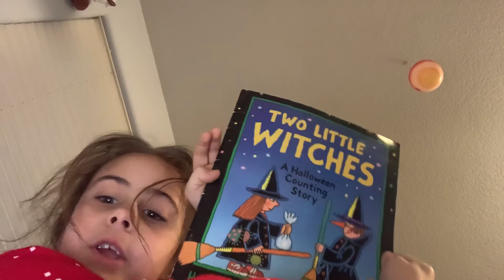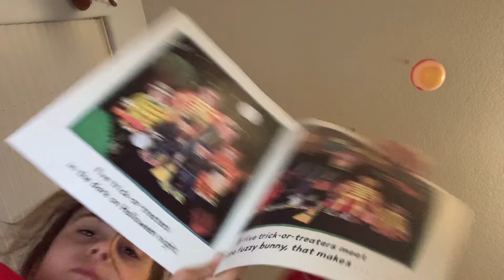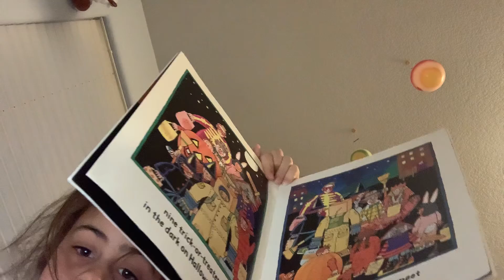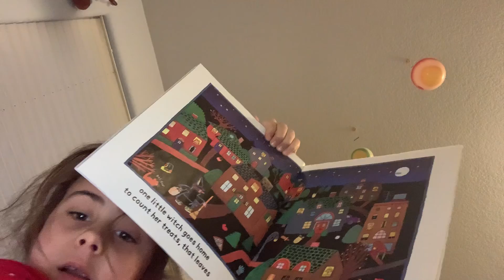2 little witches-read aloud